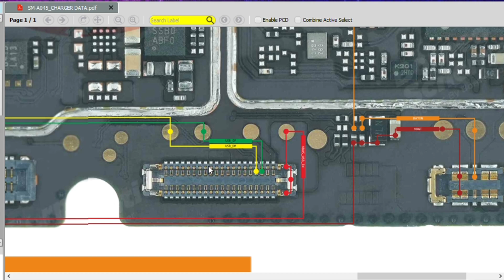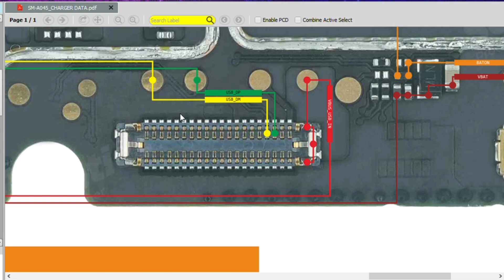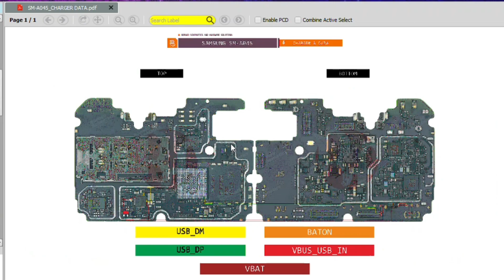Samsung SM-A045 Charger data charging solution/Borneo schematic and hardware solution